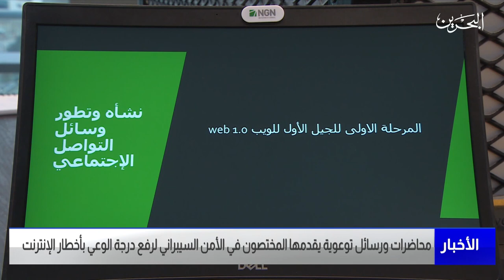مركز الأخبار: محاضرات ورسائل توعوية يقدمها المختصون بالأمن السيبراني لرفع درجة الوعي بأخطار الإنترنت